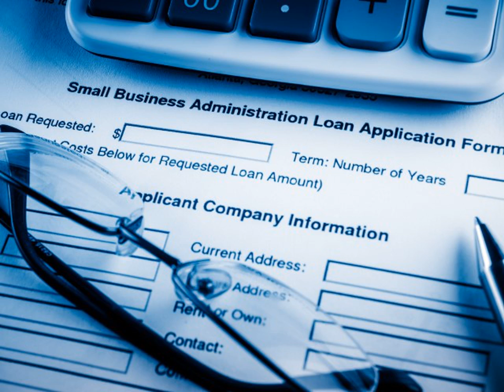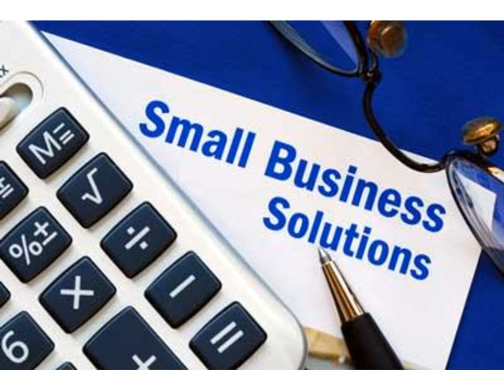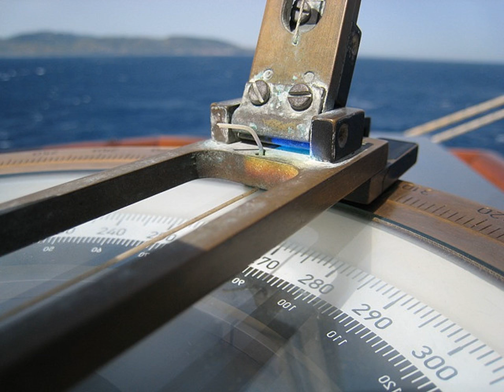Top 30 Popular Photo small business administration sba